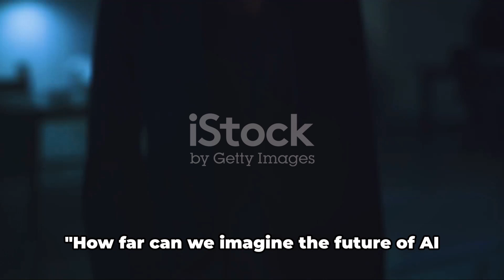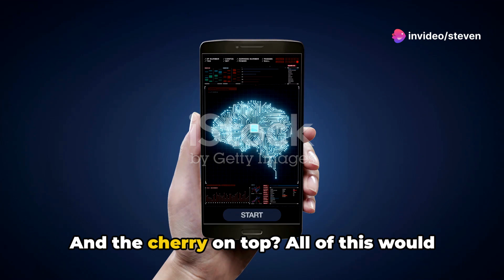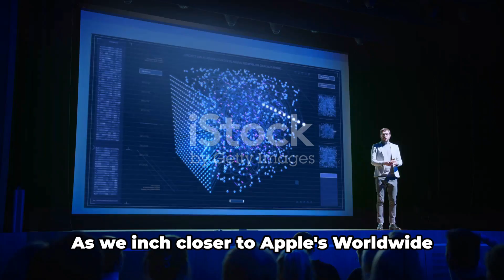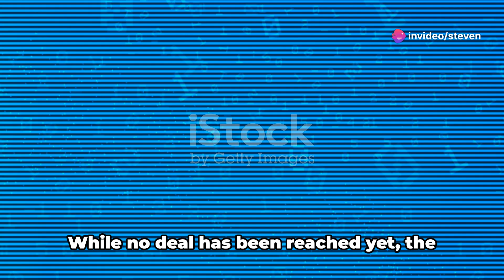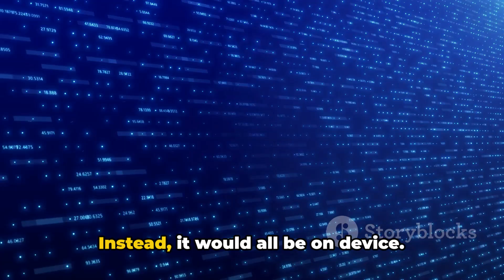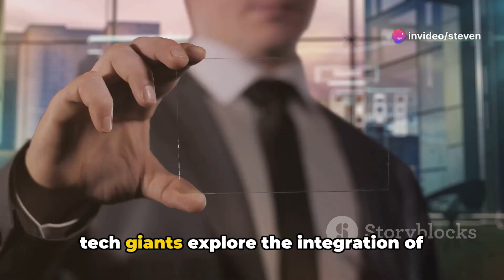Apple & OpenAI: The Future of iOS 18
"Apple's Potential Partnership with OpenAI: A Leap into iOS 18 Integration"

As we approach Apple's Worldwide Developers Conference (WWDC) this June, the technology powerhouse is reportedly intensifying discussions with OpenAI regarding a potential partnership. This step is seen as an endeavor to incorporate on-device chatbot capabilities to enhance user experience.

According to insiders, talks between Apple and OpenAI initiated earlier this year but were put on hold. Now, the negotiations have resumed, and the focus is rumored to be on integrating OpenAI into iOS 18. However, as of now, no official agreement has been reached.

While Apple is reportedly discussing partnership possibilities with other major AI companies including Google, a significant hint outlines Apple's ongoing research to upgrade Siri’s AI. Apple researchers are delving into a model that would better comprehend the context of what's on screen and running in the background than ChatGPT, thus improving conversational context.

This upgrade would not rely on the cloud, as most large language models do, but would function on the device – a big leap from large, cloud-based language models requiring massive computing power. The announcements about Apple's future plans could possibly be reserved for the big reveal at the WWDC.

What do you think of Apple and OpenAI teaming up for iOS 18? Will this potential partnership redefine AI integration and conversational context understanding? Share your thoughts.

In this video, we delve into the exciting possibilities of a potential partnership between Apple and OpenAI for iOS 18. From AI advancements to the impact on user experience, we uncover all the details you need to know.

OUTLINE:

00:00:00 Apple and OpenAI"
00:01:57 "Apple's AI Pursuits"
00:03:31 "Potential Competitors and Innovations"
00:04:53 "The Future of Apple and OpenAI"